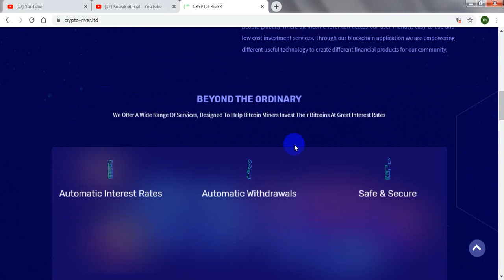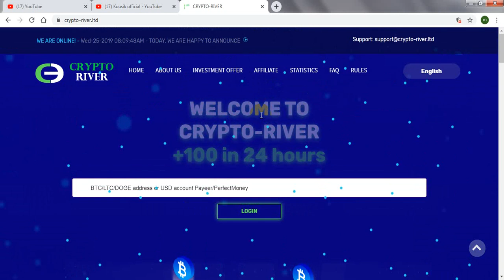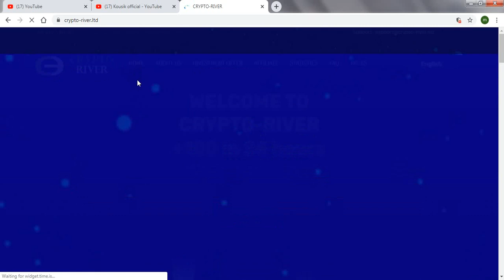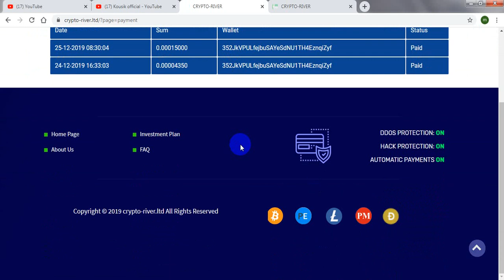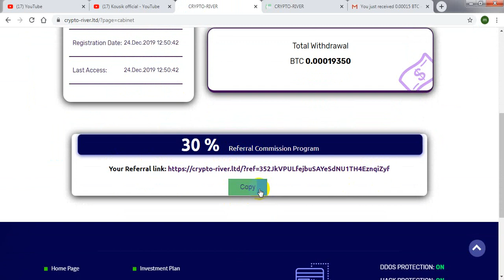crypto-river new hot doubler site| live payment pruf| how to make mony daily $20 || kousik official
crypto-river  new hot doubler sitee| 00 day runing| eran daily $20 |liv pament pruf ,$10 TO $20 PER DAY 100%-EASY WAY TO EARN MONEY ONLINE IN 2019-HOW TO MAKE MONEY ONLINE 2019, best eranning way

Withdraw PROOF,Bitcoin doubler 2020,Btc doubler,Btc doubler 2020,,
Best way earn 2020,Bitcoin income 2020,Bitcoin invest 2020,Bitcoin investment 2020,Blockchain bitcoin doubler,2x bitcoin doubler,Bitcoin software 2020,Double your bitcoin in 24 hours,Double your bitcoins,
Double bitcoin in 24 hours,Double your bitcoin in just 3 hours,Double your bitcoin in 3 hours,Double bitcoin 2020,Double your bitcoins in 24 hours,
Bitcoin doubler 2020 - double your bitcoin 2020 legit,Bitcoin mining,
Real double bitcoin,Best bitcoin doubler,Bitcoin double in a day,Double in 24 hours,Doublebitcoin,Btc double,Double bitcoin,Double your bitcoin,Double btc